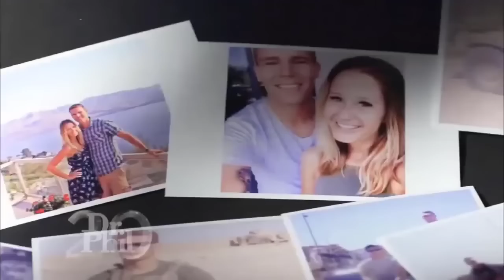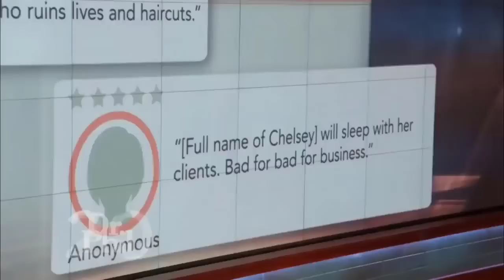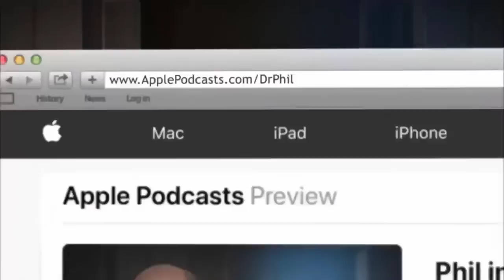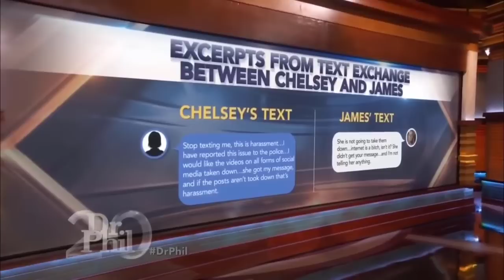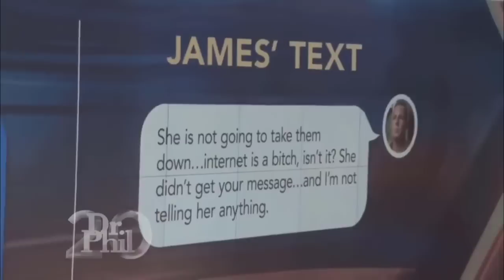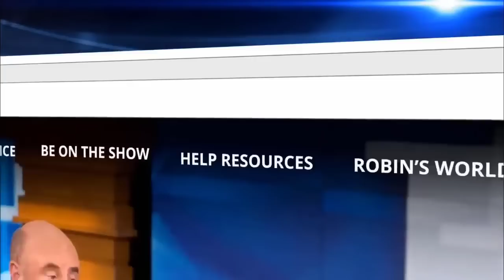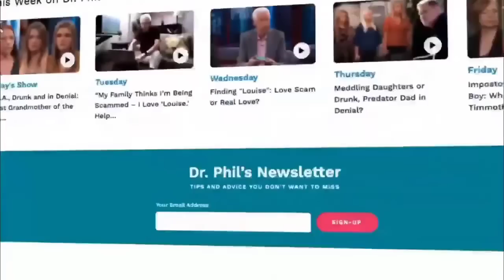The Husband, the Wife and the Mistress! _ Dr. Phil 2022 (Full Episode)